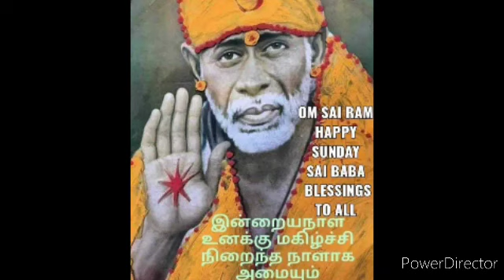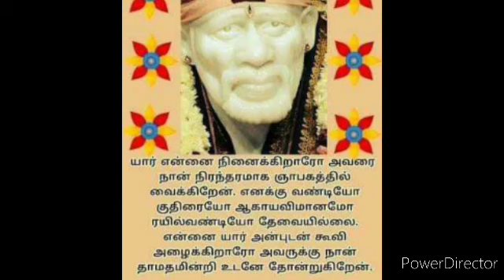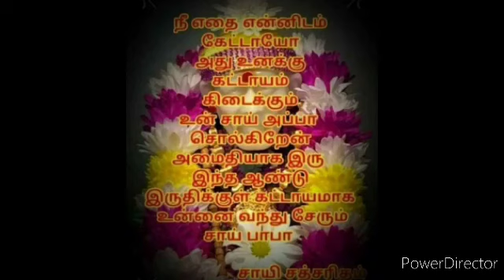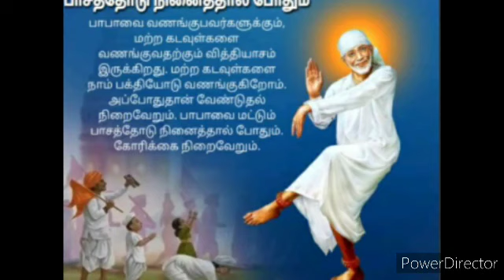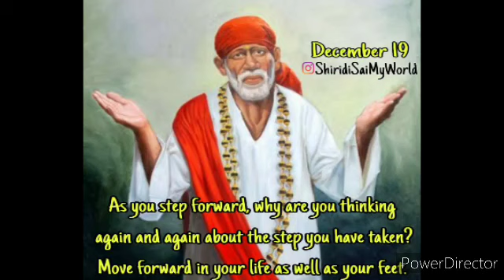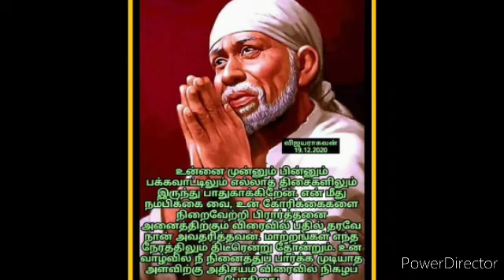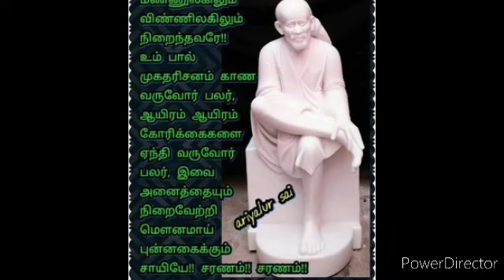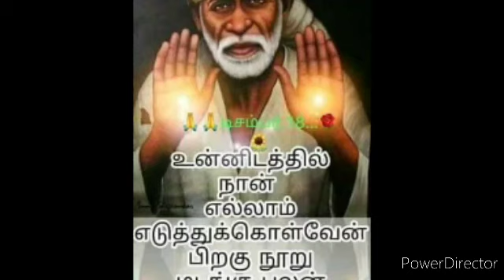இன்னும் சற்று நேரமே உள்ளது!! பெரிய பிரச்சனை தீர!! | SHIRDI SAI BABA ADVICE IN TAMIL | ANBE SAI